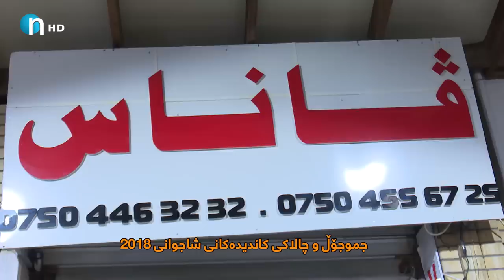شاجوانەکان جلیان تاقیدەکردەوە.. تەلەفۆنیشیان کرد بۆ مامیی